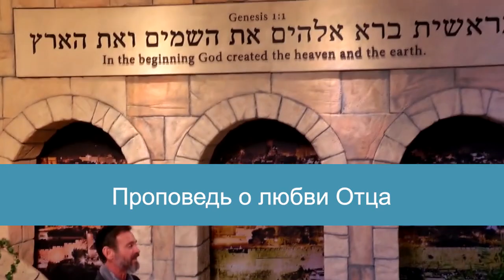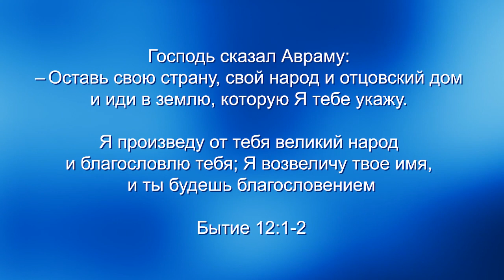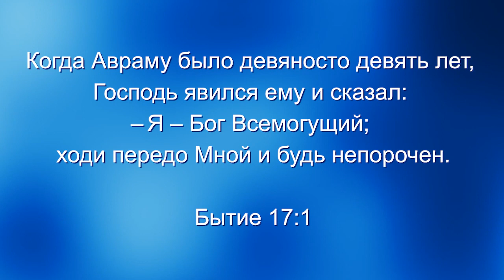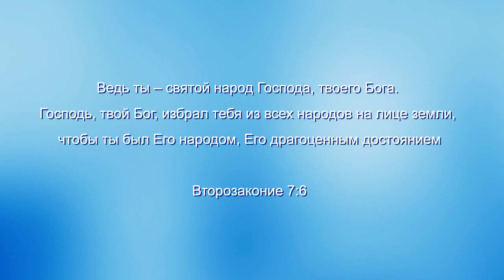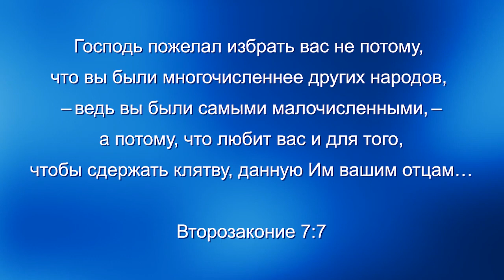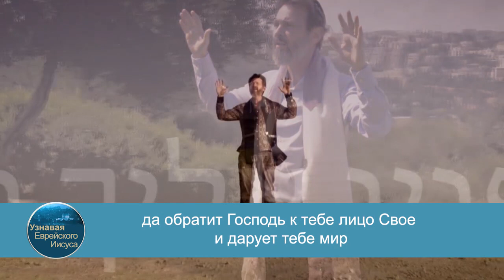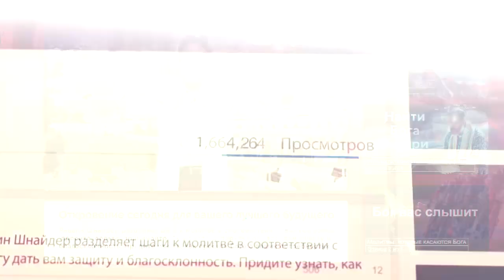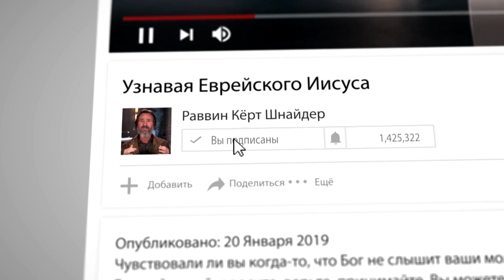ТЕМА ИЗБРАНИЯ В БИБЛИИ. «Узнавая еврейского Иисуса» (133)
Очень часто люди читают Ветхий Завет или Танах, а потом переходят к Новому Завету и не видят, как они взаимосвязаны.

Ветхий и Новый Завет все же взаимосвязаны благодаря цельному откровению. Одно вытекает из другого, а кульминация этого откровения приходит к нам через Иисуса. И чтобы понять это мы рассмотрим план спасения и его развитие. Вот в чем вопрос: отличался ли план спасения, показанный в Танахе, от того, что мы видим в Новом завете? Или же они всегда были одинаковыми?
 Ответы в программе. Присоединяйтесь к просмотру.